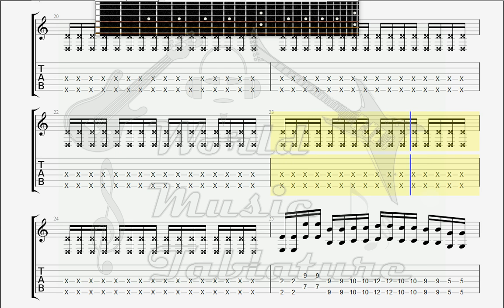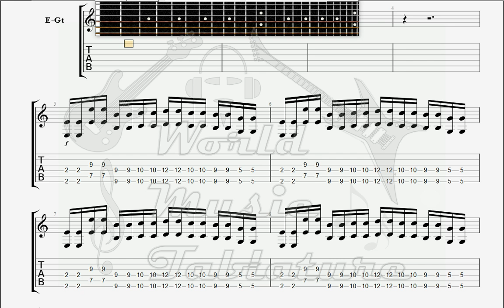Deftones Root GUITAR 2 TAB